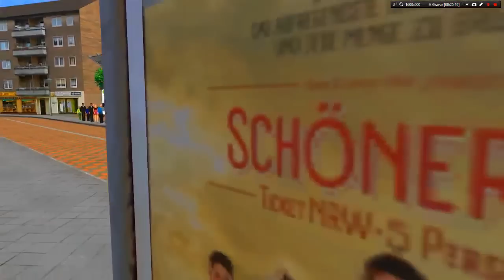[OMSI 2] Marcopolo Senior G7 + Download + G27